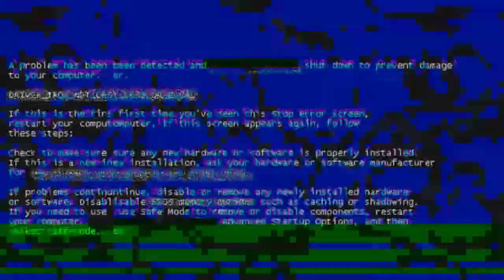Windows Error 2.0 Glitch Transition (Green Screen Free)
✓Download Windows Error 2.0 Glitch Transition (Green Screen Free)